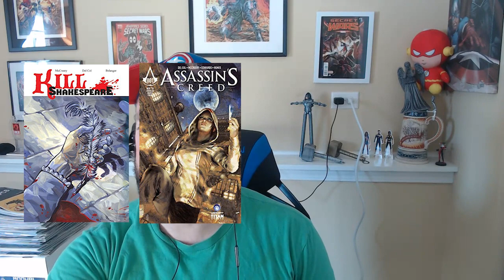"How I Escaped a Chinese Internment Camp" w/ writer Anthony Del Col! | Creannotators #79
This week on Creannotators, I'm talking "How I Escaped a Chinese Internment Camp" with writer Anthony Del Col. We talk about the process of crafting journalistic stories for Insider magazine, backlash to political stories, his work at Marvel and his favorite Assassins Creed games.

On Comic Book Herald’s ‘Creannotators’ I’ll be interviewing some of my favorite creators in comics about specific runs, graphic novels or series, looking for their insights on the inspirations behind the work and ideas or hidden material readers may have missed. Creannotators is an audio annotative guide to enjoying the intricacies and thinking in the art. Thanks for listening, and enjoy the comics!

Writer: Anthony Del Col

Artist: Fahmida Azim

Publisher: Insider

About the Artist:

Anthony Del Col has written Luke Cage: Everyman, Assassins Creed: Assassins, Kill Shakespeare, Son of Hitler, and writes for Insider.